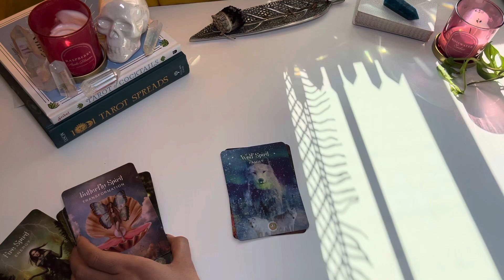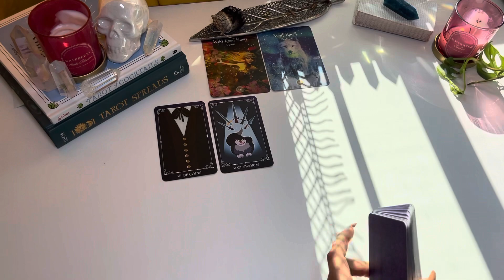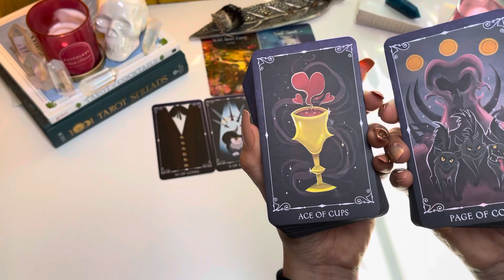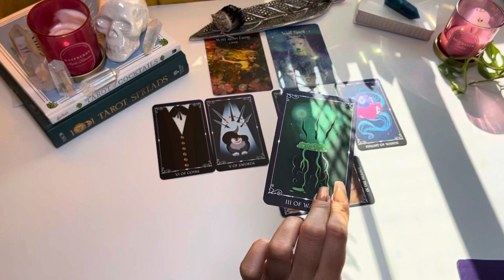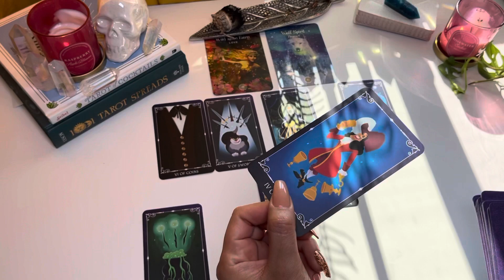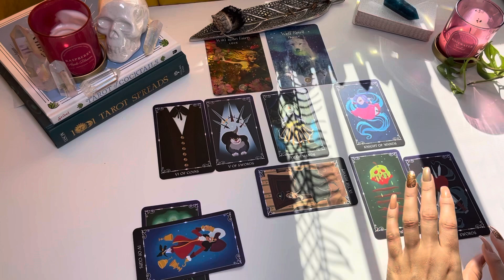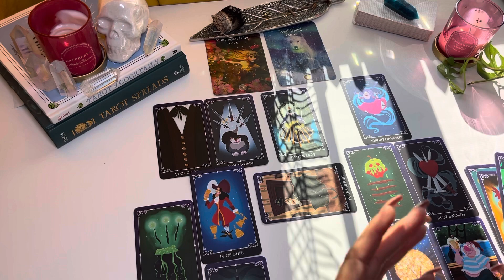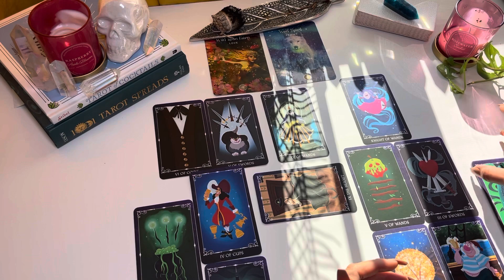♋️ Cancer - YOU NEED TO KNOW THIS ABOUT THEM CANCER!😮‍💨 | LOVE TAROT CARD READING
🔮 Disney Villans Tarot🔮

🦋𝐌𝐎𝐎𝐍𝐎𝐋𝐎𝐆𝐘 𝐃𝐄𝐂𝐊

🦋𝐒𝐓𝐀𝐑𝐒𝐄𝐄𝐃 𝐎𝐑𝐀𝐂𝐋𝐄

🦋 Angel Tarot

**GENERAL TAROT CARD READING ** may not resonate with everyone